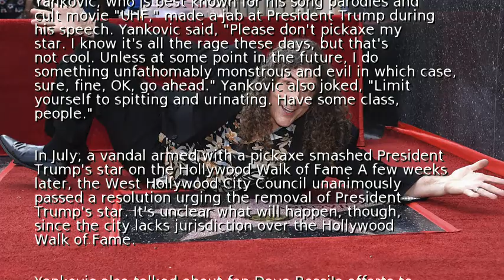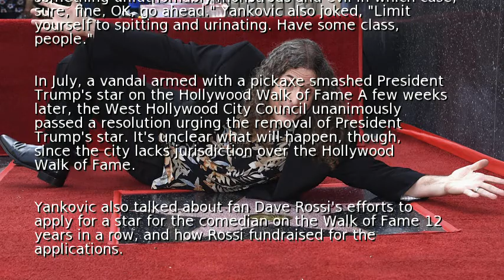Weird Al Yankovic gets star on Hollywood Walk of Fame